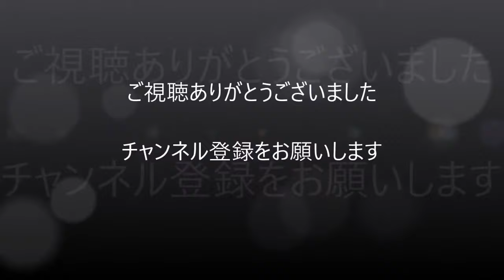【サッカー】 スパースターの面白動画集 神技リフティング集【神業】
ワールドカップでブレイクしたあの人など、スーパースターの面白動画＆リフティングテクニック集
【サッカー】　スパースターの面白動画集　神技リフティング【神業】
World sports village
●【サッカー爆笑！2017/2018】サッカーで起こった面白すぎるシーンまとめ集！New update
●【世界最高のサッカー選手のスタート】 リオネル・メッシ19歳 スーパープレイ集